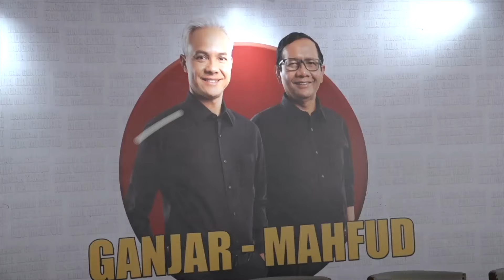Ganjar Mahfud Siap Bertarung di MK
Calon presiden dan calon wakil presiden nomor urut tiga Ganjar Pranowo dan Mahfud MD di Jakarta, Kamis (21/3) memastikan akan menggugat hasil Pemilihan Presiden (Pilpres) 2024 ke Mahkamah Konstitusi (MK).